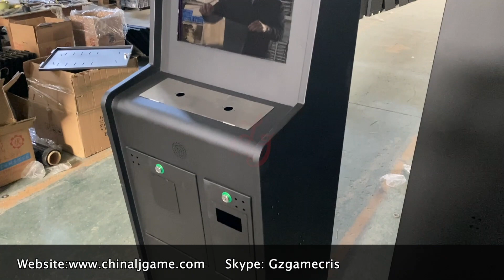19" Monitors Slot Game Cabinet For Sale